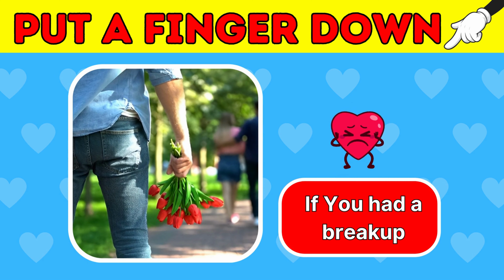Put A Finger Down | Love Edition | Monster Quiz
The Ultimate Put A Finger Down Love Edition!!

This is Put A Finger Down - Love Edition. We'll show you 35 different questions and you have to put a finger down if the statement relates to you. Don't forget to tell us in comment section how many finger you have put down. We wish you a lot of fun and joy!!